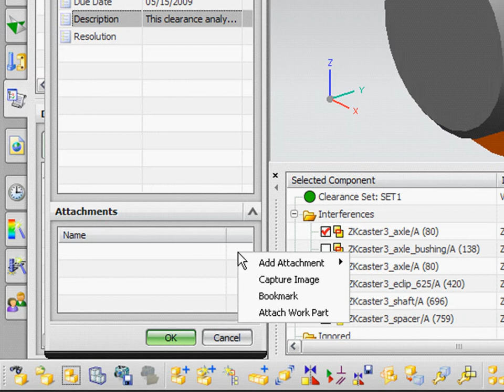NX Visual Issues02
Diseño en el ciclo de vida del producto
Las empresas de fabricación están sometidas a una presión cada vez mayor y se ven obligadas a desarrollar productos innovadores en plazos muy ajustados, sin renunciar a altos niveles de calidad. A pesar de contar con potente tecnología CAD 3D, muchas empresas no han obtenido las mejoras esperadas en sus procesos de diseño, por lo que no se han beneficiado de las ventajas que supone la reducción de los costes y de los tiempos.
La transformación del desarrollo de productos comienza por los procesos de diseño, que impulsan la totalidad del ciclo de vida del producto desde las fases de simulación y análisis, hasta el diseño de las herramientas, la fabricación, el montaje, el servicio y la asistencia técnica.